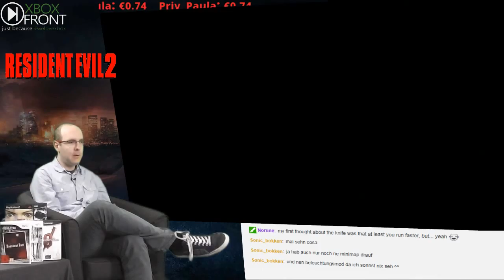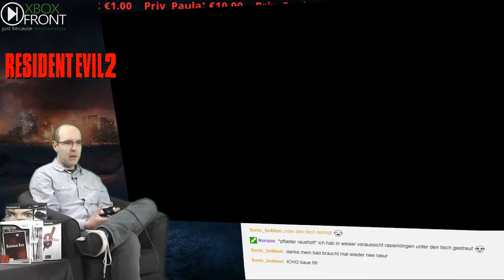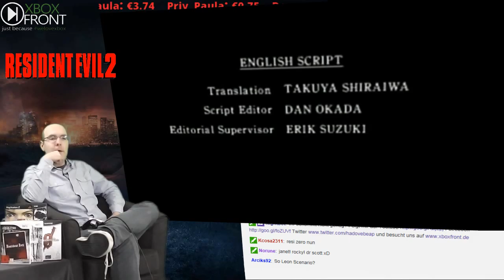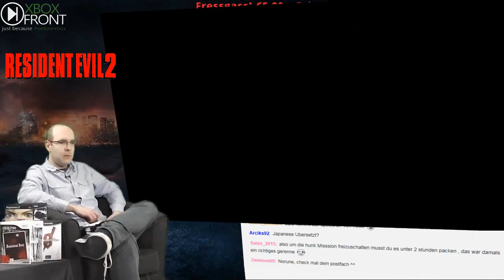Resident Evil 2 a Side Claire #8